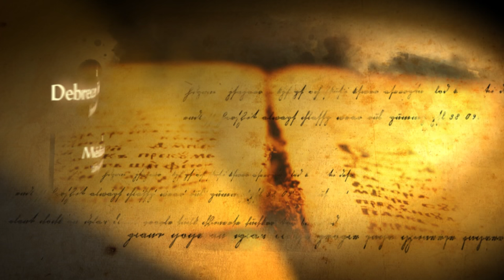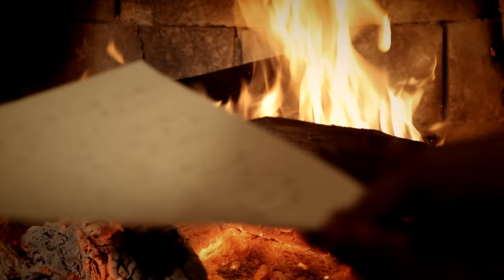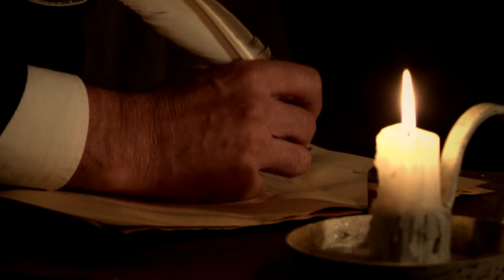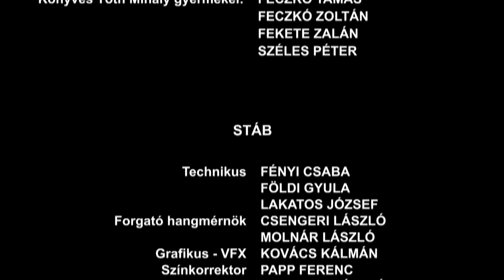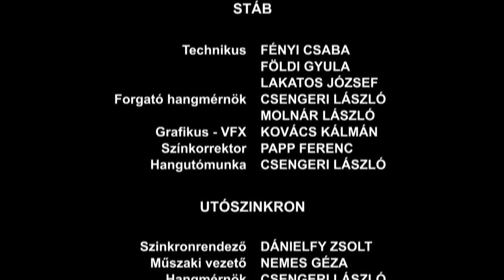Kossuth papja (teljes film)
A Kossuth papja Könyves Tóth Mihály debreceni református lelkész az 1848-49-es szabadságharcban betöltött szerepéről szól. Az egyórás alkotást Tóth-Máthé Miklós azonos című regénye alapján Dánielfy Zsolt rendezte.

Fődíj, a szombathelyi II. Savaria Filmszemlén a kisjátékfilmek kategóriájában (2015)
Fődíj, X+1. Göcsej Filmszemle (2015)
III. hely, Kamera Korrektúra, magyar televíziós és filmes szemle (2015)